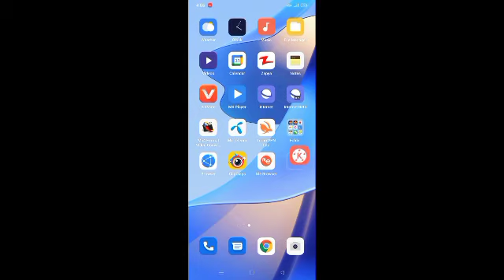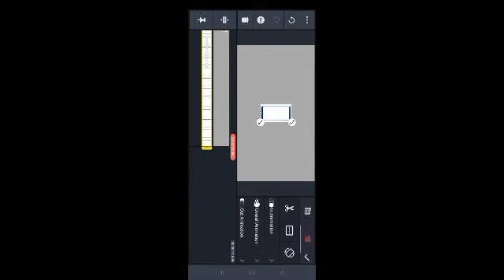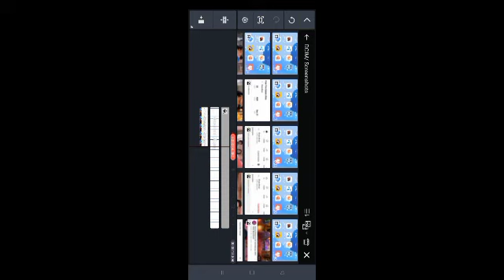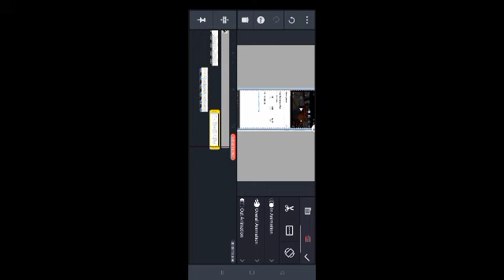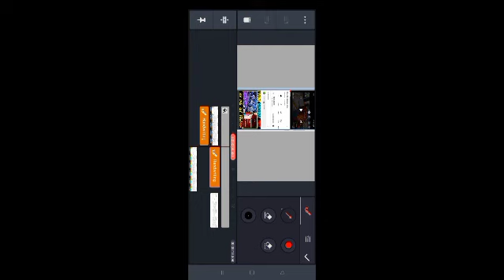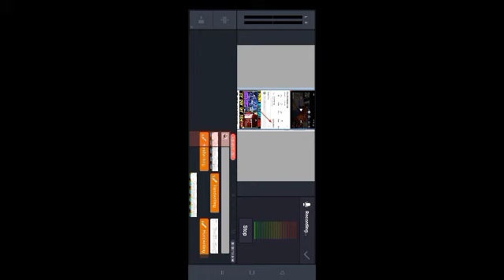how to write description for youtube video | how to viral video on youtube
INTRODUCTION 🗣️

HELLO DEAR WEAVERS HOW ARE YOU IN THIS VIDEO I WILL TELL YOU ABOUT VIRAL YOUTUBE VIDEO DESCRIPTION. I WILL TELL YOU HOW TO WRITE RELATED TO YOUTUBE VIDEO RIGHT DESCRIPTION AND HOW TO WRITE DESCRIPTION FOR VIRAL VIDEO AND IF YOU WATCH THIS VIDEO COMPLETELY YOU WILL GET LOT OF KNOWLEDGE ABOUT DESCRIPTION ABOUT VIDEO ABOUT BASICS OF YOUTUBE SO YOU DEFINITELY GET LOT OF KNOWLEDGE FROM THIS VIDEO ALSO YOU WILL DEFINITELY LIKE THIS VIDEO AND AFTER WATCHING THIS VIDEO YOU WILL DEFINITELY KNOW ABOUT HOW TO WRITE DESCRIPTION FOR YOU TO VIDEO THANK YOU.

Key Points 🗝️